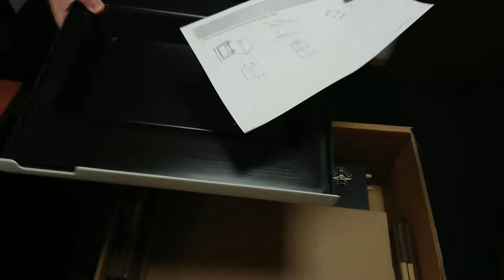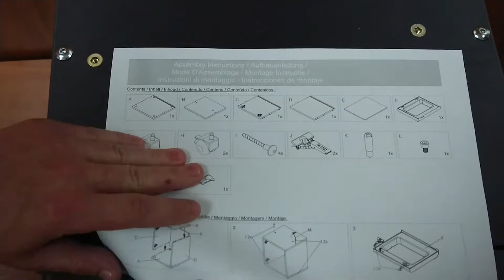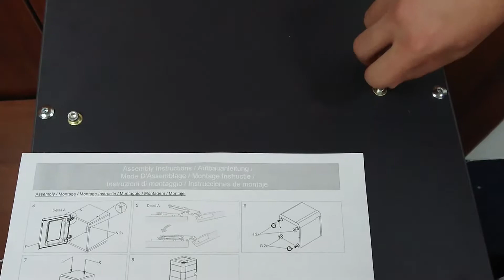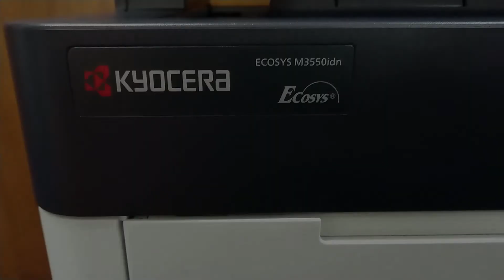Unboxing Kyocera M3550idn printer